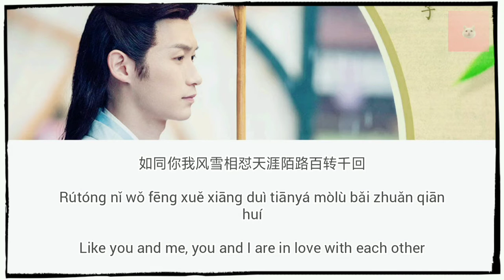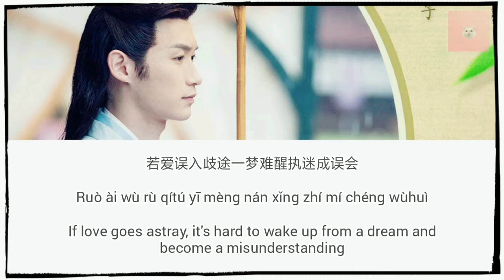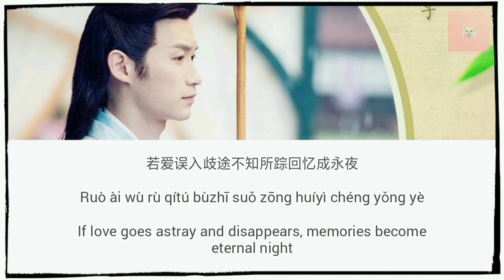Like a Shadow (如影) - Janice Yan (阎奕格) (Dr.Cutie OST) | Lyrics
Dr. Cutie (萌医甜妻)

A young woman disguises herself as a man in order to practice medicine and finds romance while working at the Emperor's palace.